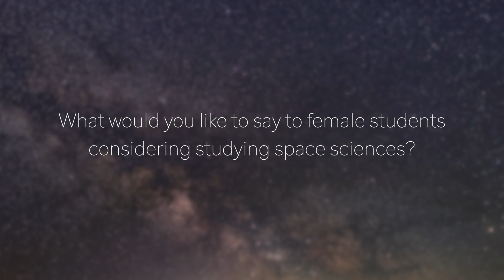Sofia Bergman - Women in Space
Sofia Bergman, PhD student at the Swedish Institute of Space Physics, talks about her PhD project about space and how she got interested in space exploration.